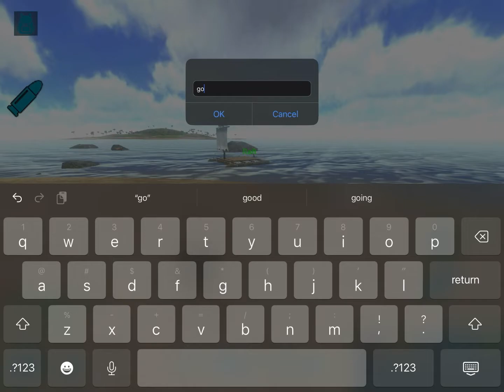Ark mobile gameplay | start new journey | ark mobile pvp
Hello Everyone